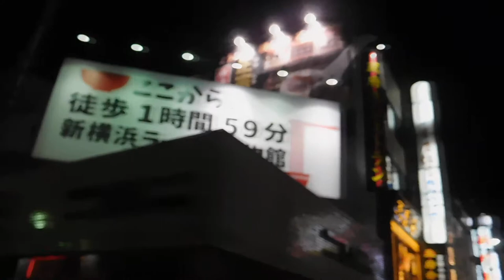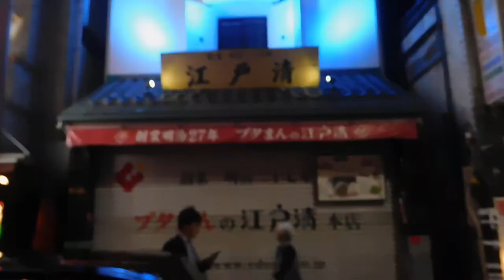DSCN5758横浜中華街20170523夜 を歩いてみた